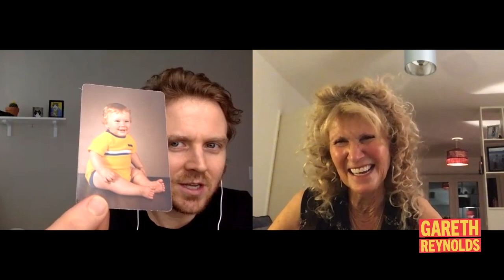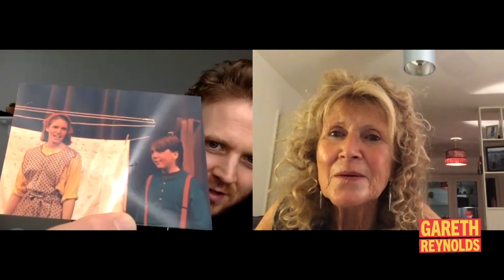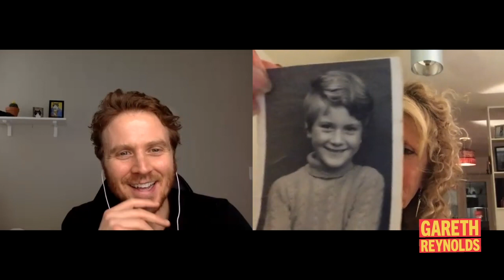PAMdemic Episode 3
Lovely as always to sit down and screen chat with my mother. This week we talk about my sleeping habits and a weird. it’s worth a watch.